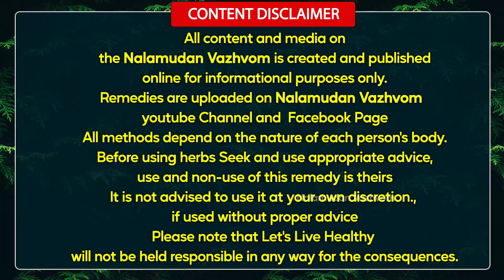பேய் பிடித்தல் சாமியாடுதல் காதில் யாரோ பேசுவது போல் இருப்பது எப்படி? இது மனாதல் வரும் நோய்காளா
இப்படிக்கு
நலமுடன் வாழ்வோம்🙏